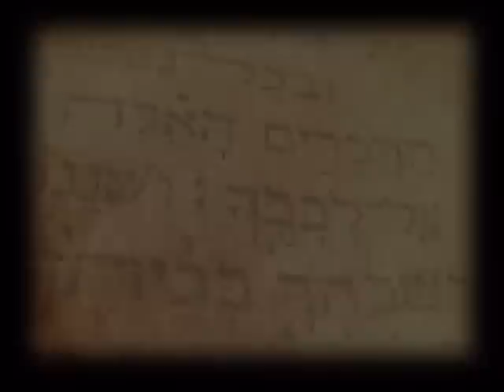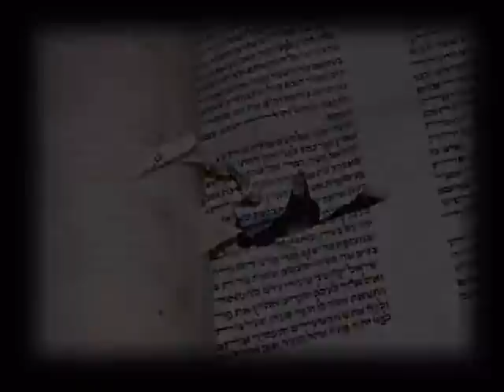Rabbi Gavriel and Rivkah Holtzberg Tribute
A Special Memorial Video made by JLI about the Chabad Shluchim who were killed in terror attack in Mumbai India